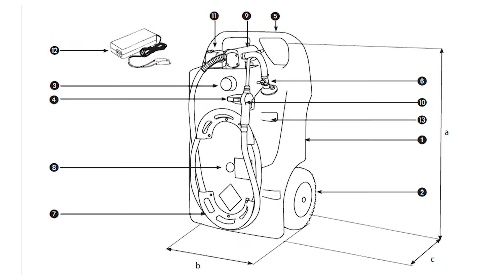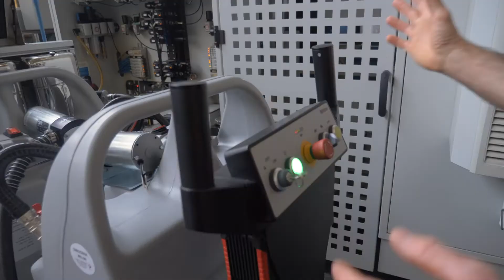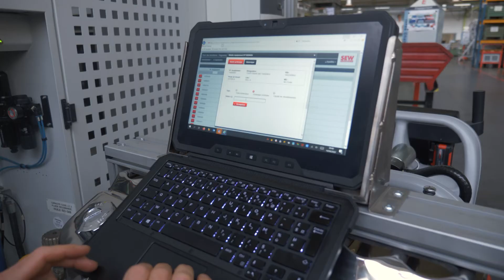Re-valoriser les huiles machines ? SEW USOCOME relève le défi !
"Une goutte d'huile utilisée doit être justifiée."

Nous mettons à l'honneur Thierry Martin, responsable maintenance process et Thomas Peter, technicien méthodes maintenance, qui nous expliquent comment les équipes se mobilisent sur le recyclage et la re-valorisation des huiles machines 💡